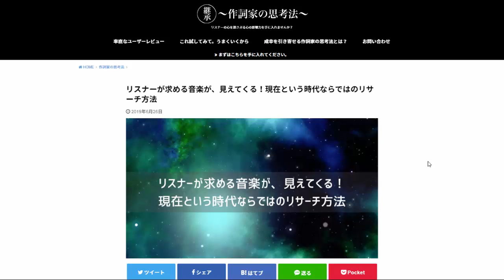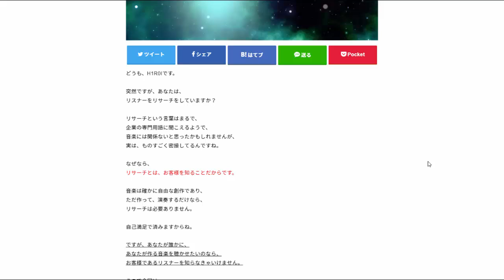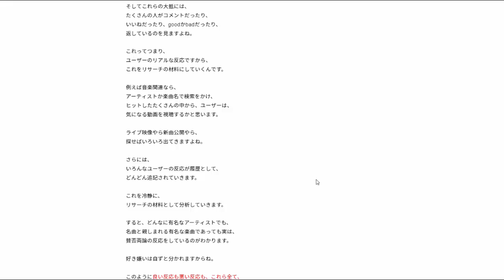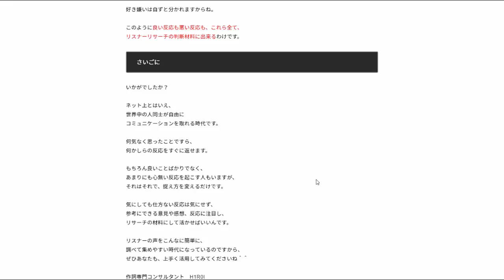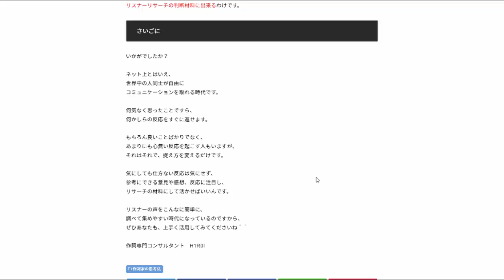リスナーが求める音楽が、見えてくる！現在という時代ならではのリサーチ方法